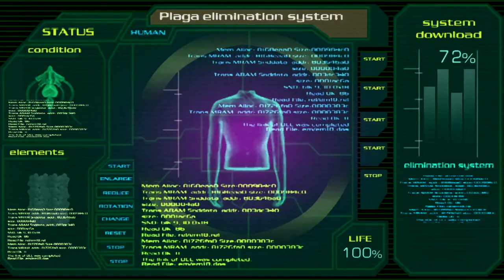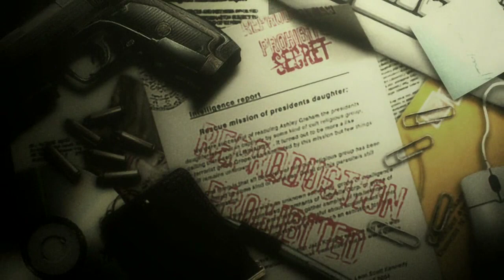100年ぶりにバイオハザード4を実況してみた